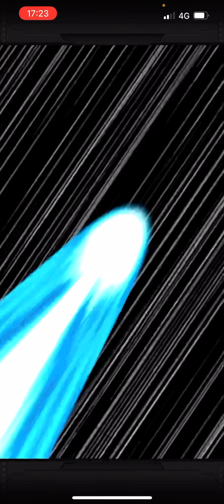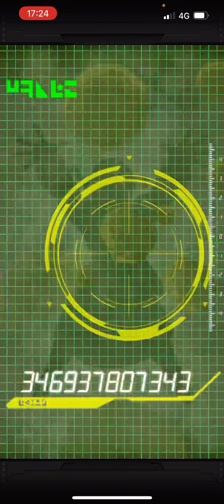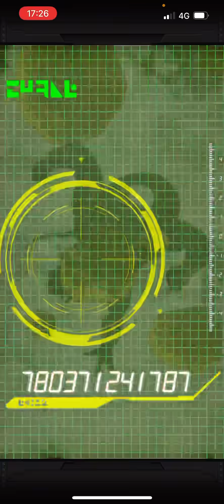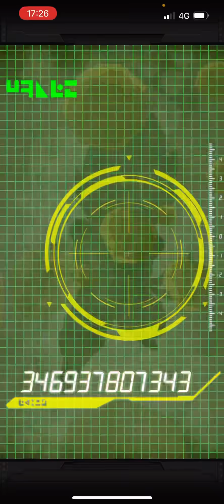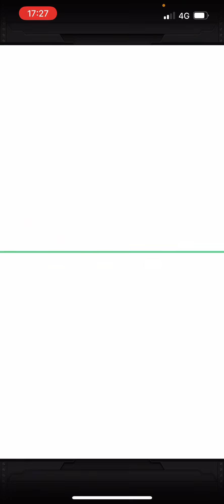On est en 2012 ou quoi ? Invocations de fou via mon super téléphone omg